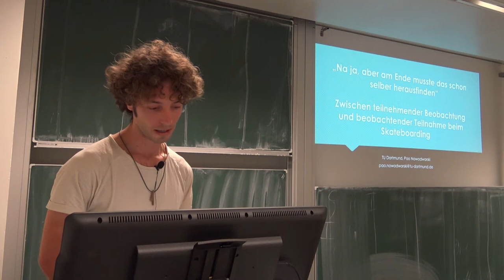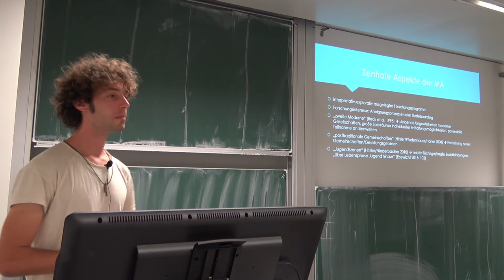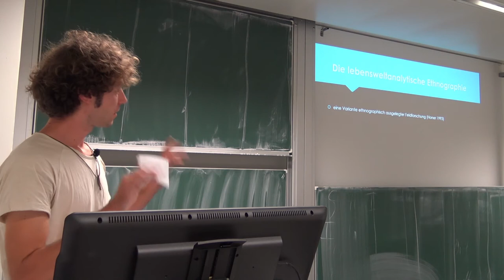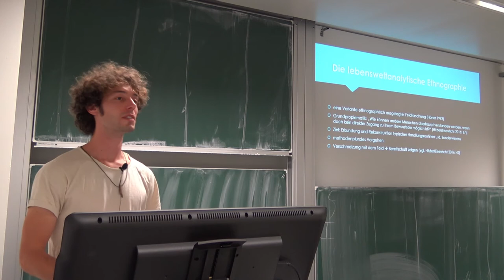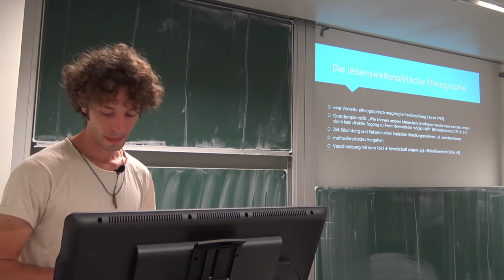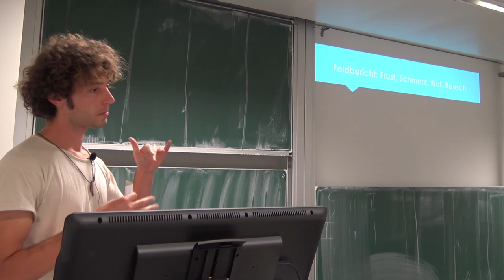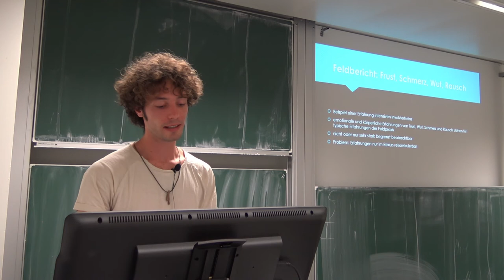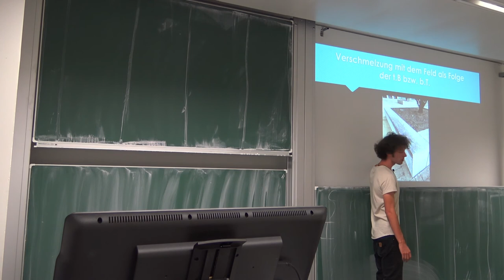Zwischen teilnehmender Beobachtung und beobachtender Teilnahme. Von Pao Nowodworski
Über die Rolle des Forschenden in einer lebensweltanalytischen Ethnographie zum Skateboarding.

„Na ja, aber am Ende musste das schon selber herausfinden. Einfach viel versuchen“.

Dieser Hinweis eines Skaters, dem ich während meiner Feldforschung begegnet bin, beschreibt genau das, was die ethnographische Feldarbeit einer Lebensweltanalyse beansprucht: die existentielle Involviertheit der Forschenden. Jedoch liegt in dieser Forderung auch eine zentrale Herausforderung der explorativen Ethnographie: die methodischen Grenzen der teilnehmenden Beobachtung und der beobachtenden Teilnahme zu erkunden.